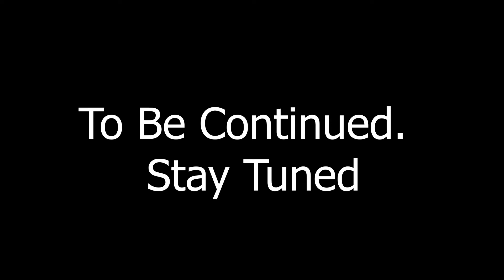Worlds First 1UR-FSE V8 Engine Swap in Mazda RX-8 by Mactec l 2022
The 1FUR-FSE V8 engine, introduced with the Lexus LS 460 & LS 460 L luxury sedans in 2006 has a 4.6 L (4,608 cc) displacement, which it gets from a bore & stroke of 94 mm X 83 mm (3.70 in x 3.27 in). The engine includes D4-S direct injection and dual VVT-iE producing 385 hp (287 kW; 390 PS) at 6,400 rpm and 51 kg.m (500 N.M; 369 Ib . ft) at 4100 rpm.